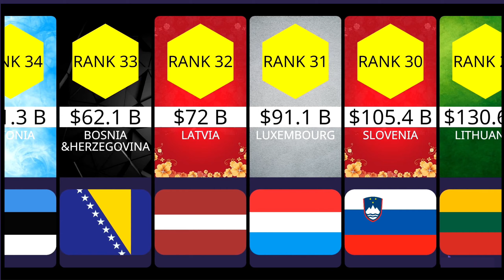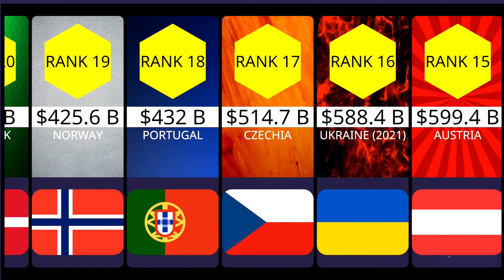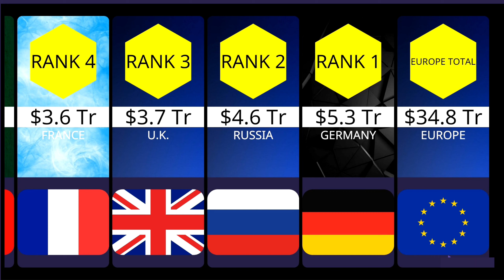Richest countries in Europe by Gdp, PPP|2022|Europe economy in 2022